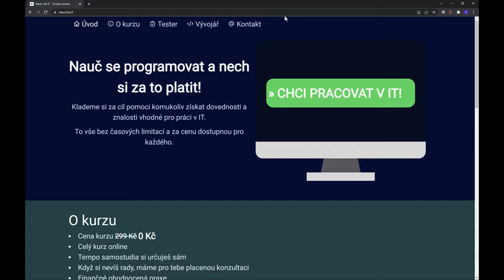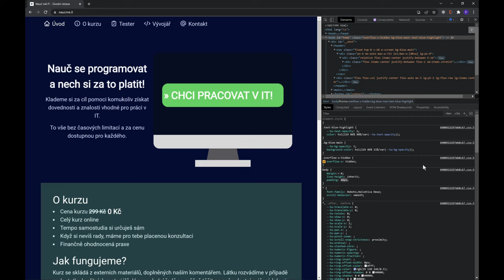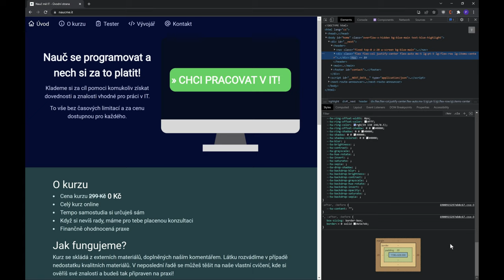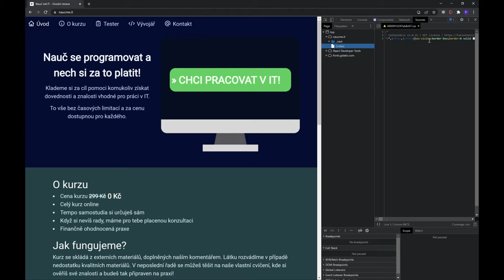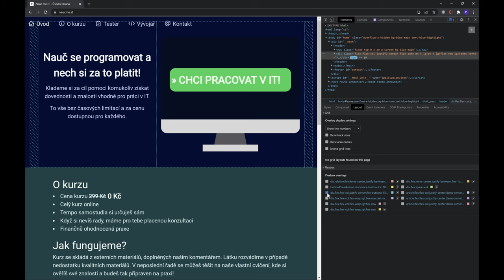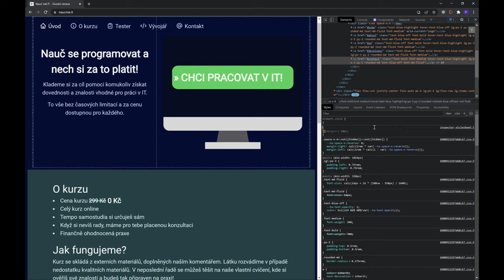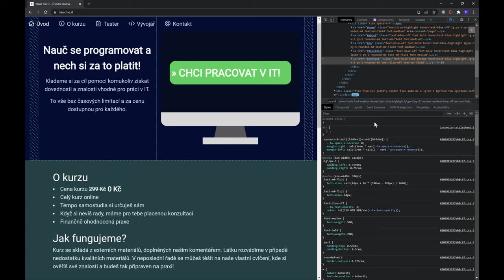Nauč mě IT - Vývojářské nástroje 02 - CSS (DevTools)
Naučte se pracovat s vývojářskými nástroji - v tomto videu si ukážeme, jak pracovat s CSS, které dělá webové stránky hezkými.

Dozvíte se, jak se orientovat v CSS ve vývojářských nástrojích, jak pracovat se selektory a dynamicky měnit aktivní atributy i třídy. Dále se podíváme na pomocné nástroje v Devtools, které nám ulehčují práci s flex a grid. Na závěr si projdeme výpočítané hodnoty a ukážeme si pár tipů, které se objevily poměrně nedávno.